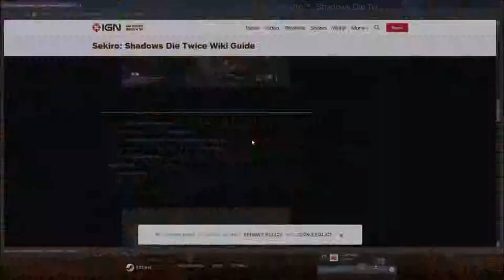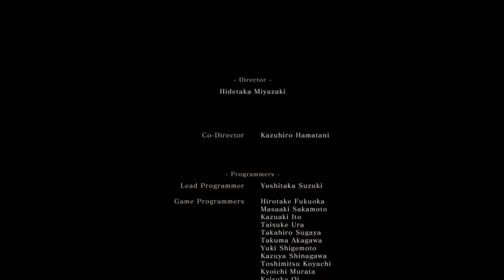shura [{{{bad{{[]]] ending